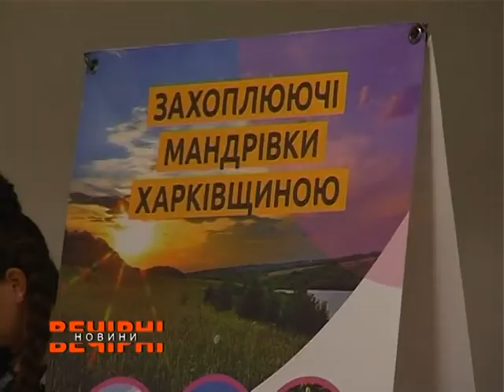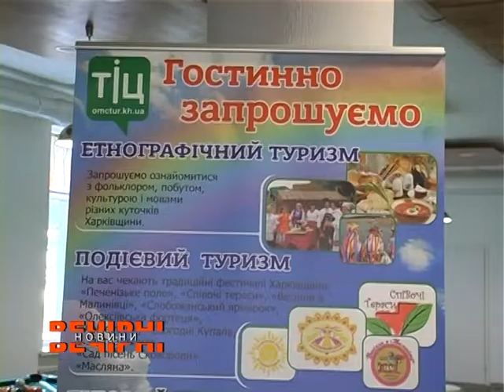Туристичний потенціал Харківщини очима молоді